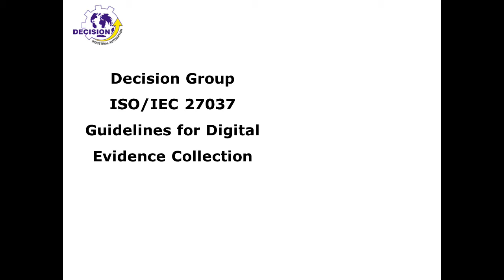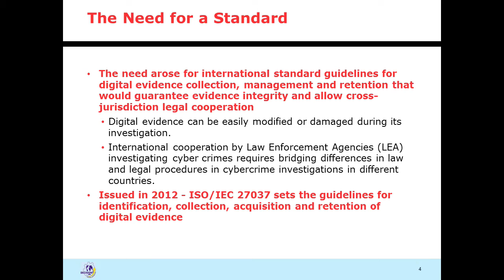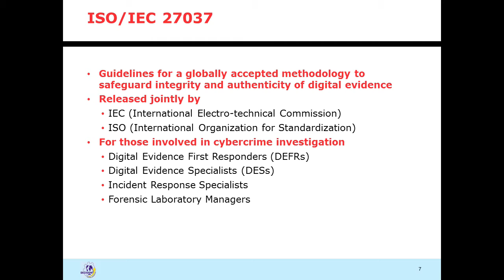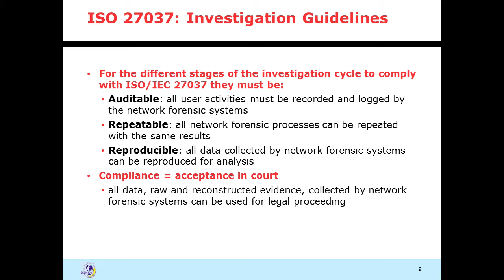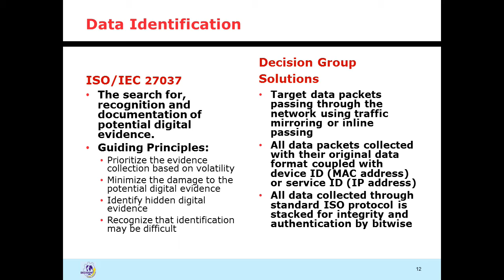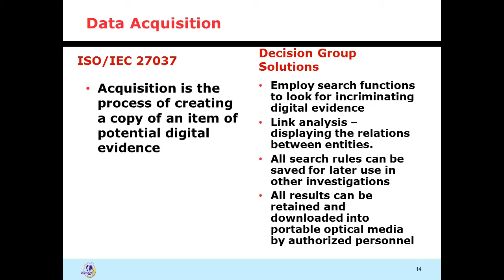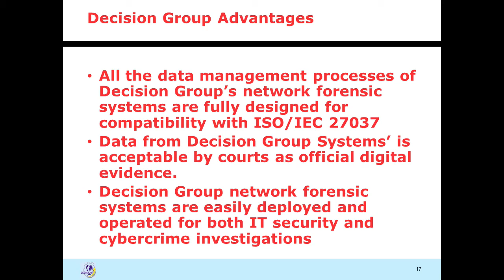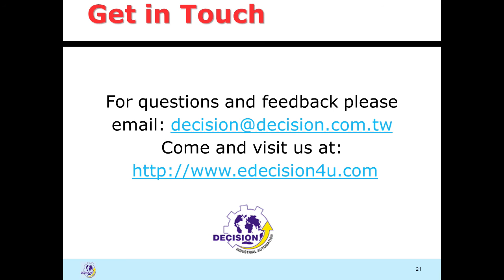Mapping ISO27037 : Decision Group E-Detective & Lawful Interception solution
Decision Group E-Detective & Lawful Interception solution Mapping ISO27037